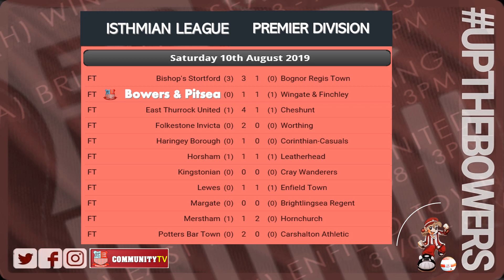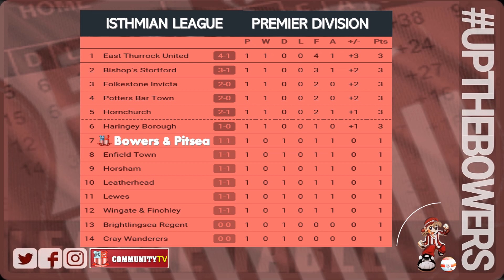📹 HIGHLIGHTS - Bowers & Pitsea FC v Wingate & Finchley FC - League - 2019/20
Apologies for no sounds during the match, seems to be a editing to MP4 upload error.

Also apologies to slowness of update to youtube.